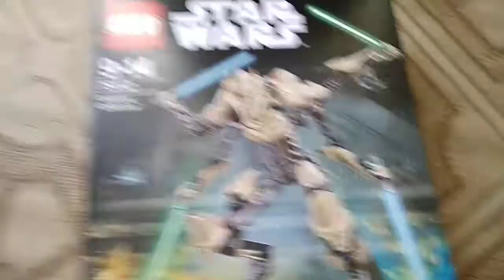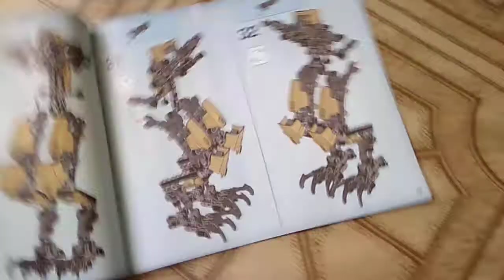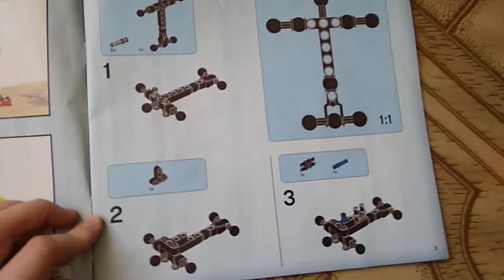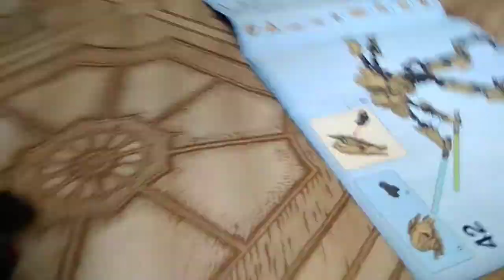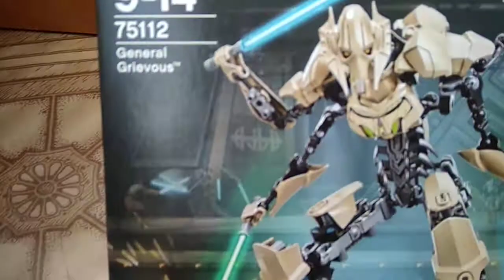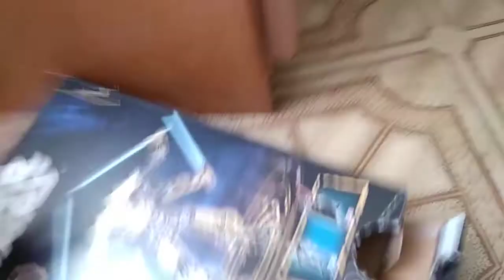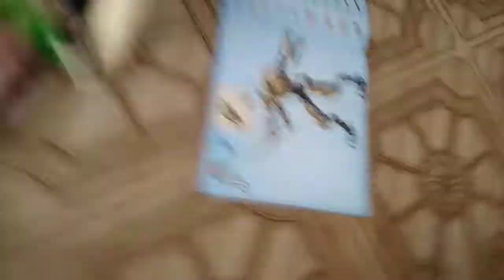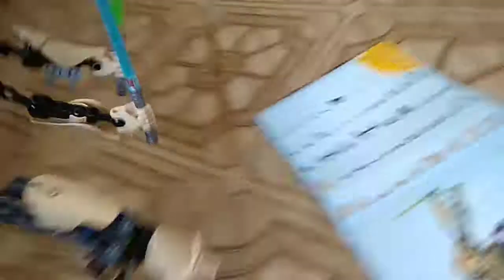Обзор Лего STAR WARS Генерал Гривус 75112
Обзор на супер Лего звёздные войны Генерал гривус